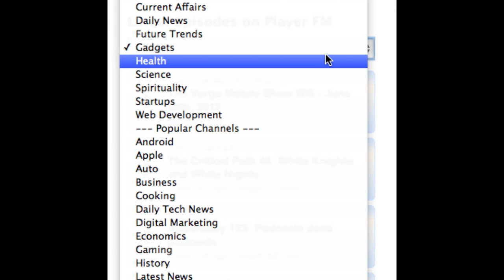Player FM - Quick Channel Switcher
Channels can now be switched on the homepage